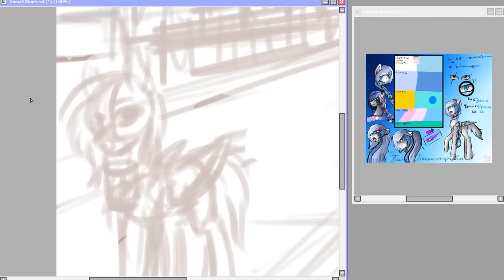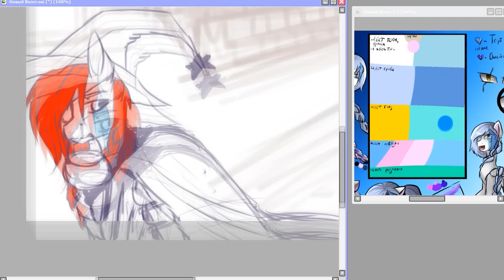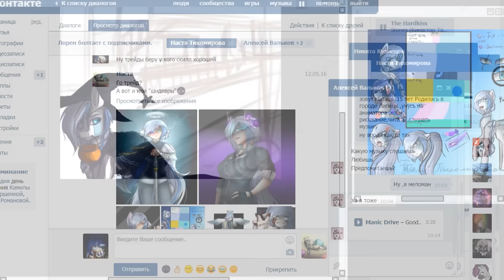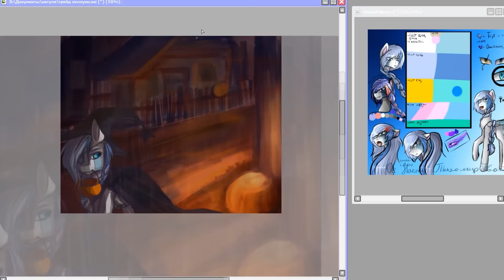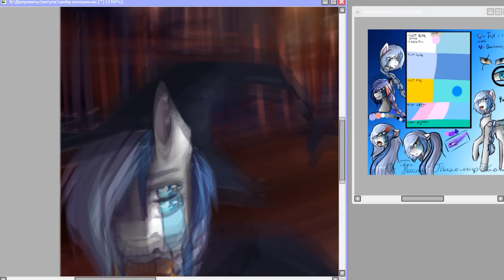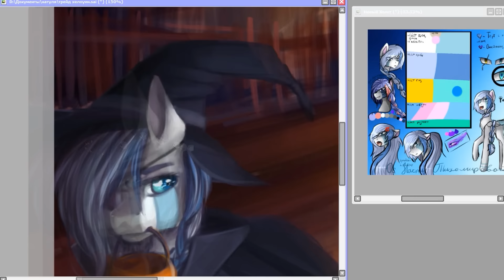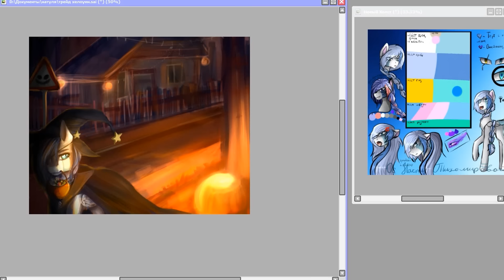[Speedpaint]Art Trade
● Time - 2h